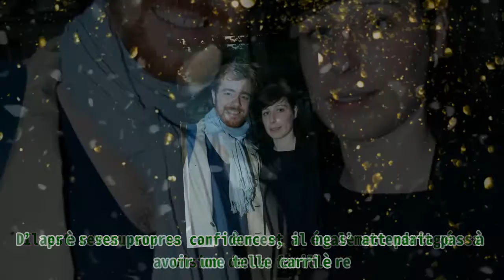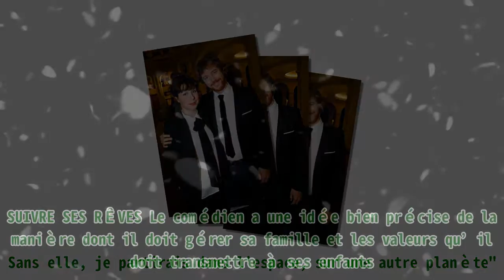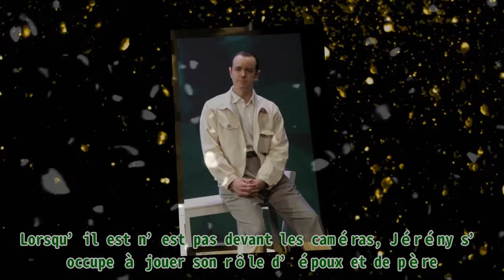“Elle est un ancrage" : Gaël Giraudeau sur sa femme Anne Auffret avec qui il a 3 enfants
“Elle est un ancrage" : Gaël Giraudeau sur sa femme Anne Auffret avec qui il a 3 enfants |Invicta Men's Pro Diver Stainless Steel Quartz Watch . Please help me with an order to maintain the system, thanks a lot.| Il y a onze ans que Gaël Giraudeau perdait son papa, Bernard Giraudeau. Le comédien s’est confié au magazine Gala. Il est revenu sur sa carrière et a également partagé sa vision de la famille. D’après ses propres confidences, il ne s’attendait pas à avoir une telle carrière. Nous vous proposons de découvrir l’essentiel de son entretien, dans lequel il parle du rôle important de son épouse Anne Auffret. LA VIE FAMILIALE DE GAËL GIRAUDEAU Le fils d’Anny Duperey et Bernard Giraudeau, est épanoui dans sa vie professionnelle; c’est aussi le cas pour ce qui est du plan sentimental. Il partage sa vie depuis une dizaine d’années avec Anne Auffret. Gaël Giraudeau. ӏ Getty Images Il est également l’heureux papa de 3 enfants : deux filles (de 6 et 2 ans) et un garçon âgé de 6 mois. Il prend son rôle de papa très au sérieux, car il ne veut pas que ses enfants souffrent comme lui de l’absence de leur père. Il fait donc tout ce qu’il peut afin d’être le meilleur père possible. ANNE AUFFRET : PLUS QU’UNE COMPAGNE Anne Auffret est donc celle qui partage la vie du comédien depuis une dizaine d’années. Elle est la mère de ses trois enfants et bien plus encore. Elle est une véritable boussole pour lui. Gaël Giraudeau et Anne Auffret. ӏ Getty Images Il l’a décrit comme son âme sœur : "Elle est un ancrage. Anne, c'est le fil qui me retient à la Terre. Sans elle, je partirais dans l'espace, sur une autre planète". SUIVRE SES RÊVES Le comédien a une idée bien précise de la manière dont il doit gérer sa famille et les valeurs qu’il doit transmettre à ses enfants. Gaël Giraudeau et Anne Auffret. ӏ Getty Images Ils voudraient que ses enfants poursuivent leurs rêves et leurs passions sans aucune restriction. Il s’est également assuré que ses enfants connaissent l’histoire de leur illustre grand-père, cinq fois nommé aux César. JÉRÉMY BANSTER : SA VIE DE FAMILLE Jérémy Banster est connu du grand public pour son rôle dans la série culte "Un si grand soleil". Il est un acteur, mais aussi un père épanoui. Lorsqu’il est n’est pas devant les caméras, Jérény s’occupe à jouer son rôle d’époux et de père. Zoom sur sa vie familiale avec sa femme Marie-Gaëlle Cals et ses deux enfants.